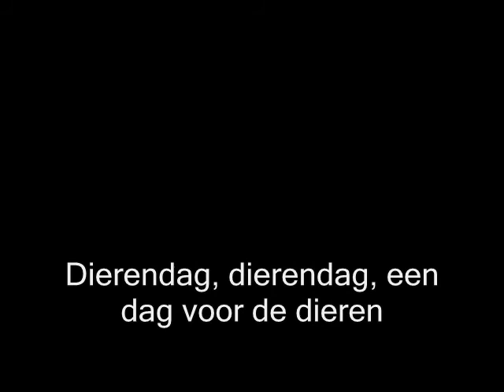een dag voor de dieren 0001